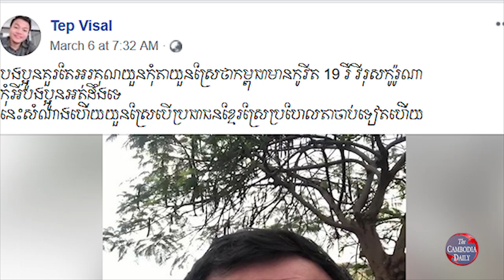សមត្ថកិច្ចបញ្ជូនបុរសម្នាក់ទៅតុលាការក្រោយរិះគន់រដ្ឋាភិបាលលើបញ្ហាជំងឺកូរ៉ូណា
សមត្ថកិច្ចក្រុងភ្នំពេញ សម្រេចបញ្ជូនបុរសម្នាក់ ដែលរងការចោទប្រកាន់ពីបទញុះញង់បង្កឱ្យមានភាពវឹកវរដល់សង្គម ទៅតុលាការនៅថ្ងៃនេះ។ ការសម្រេចបញ្ជូននេះ ក្រោយពេលបុរសរូបនោះ បានបង្ហោះសារវីដេអូខ្លីបមួយ ដោយរិះគន់រដ្ឋាភិបាល ចំពោះវិធានការទប់ស្កាត់មេរោគកូវីត-១៩ ឬ កូរ៉ូណា។